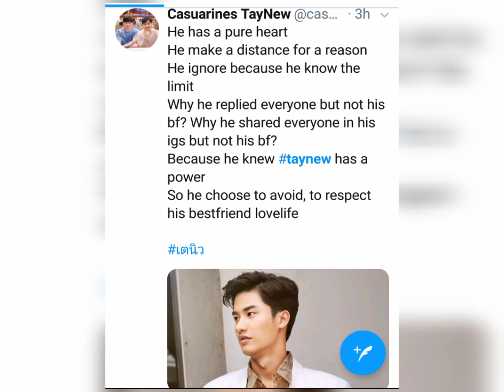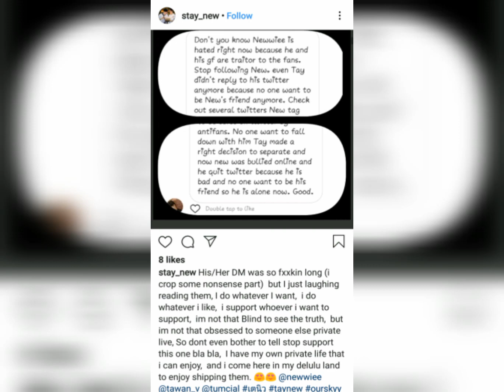Always by your side newwiee // support newwiee // newwiee girlfriend issue //